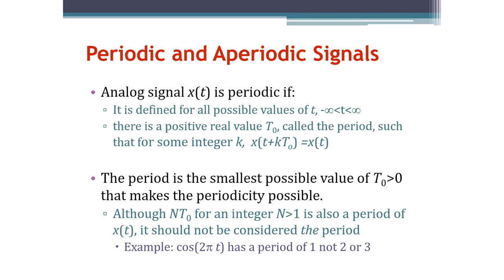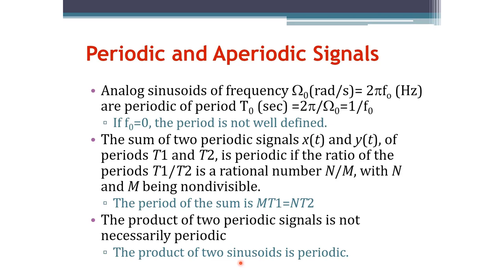Signals and Systems: Periodic and Aperiodic Signals (Arabic Narration)